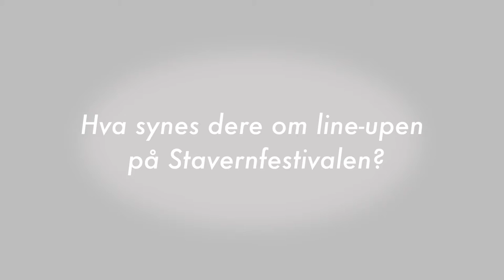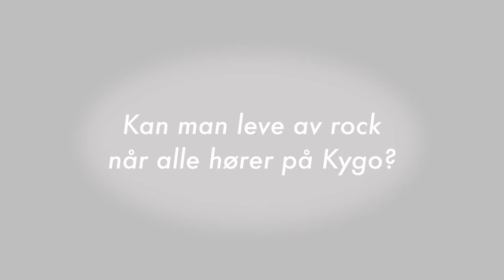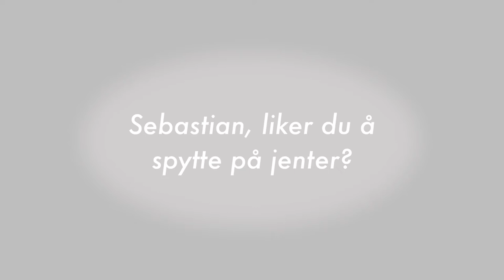Videointervju med Death By Unga Bunga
Da vi var på Stavernfestivalen tok vi en prat med Death By Unga Bunga etter konserten deres.
Sjekk ut vårt videointervju med gutta, hvor du blant annet får svar på om de har røyket bæsj, hva det groveste de har sagt på scenen er og hva de egentlig synes om ananas-pizza. God fornøyelse!